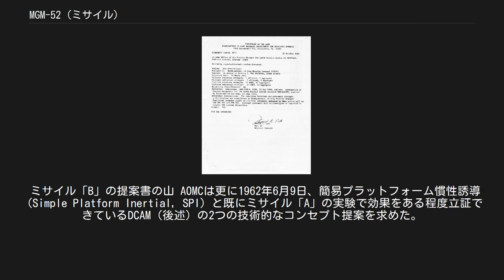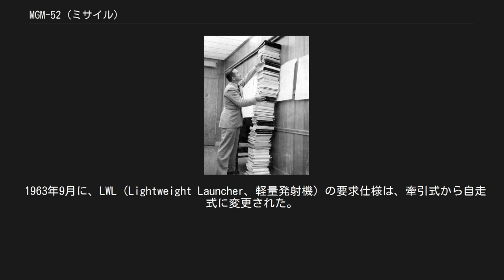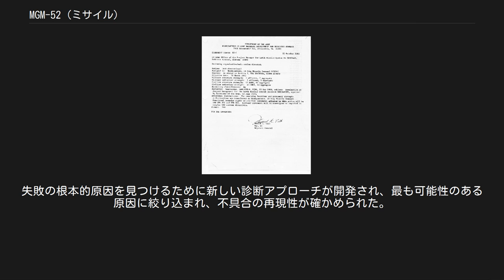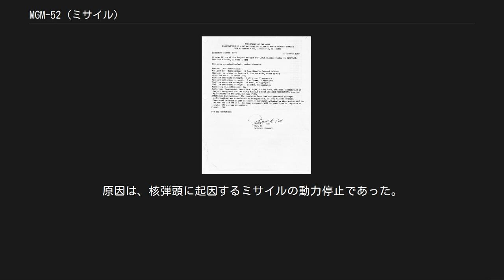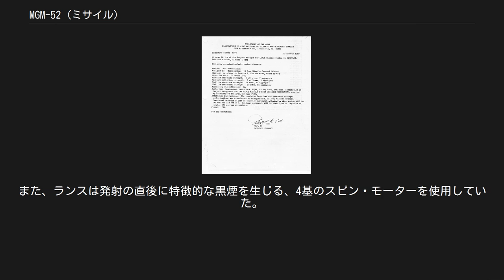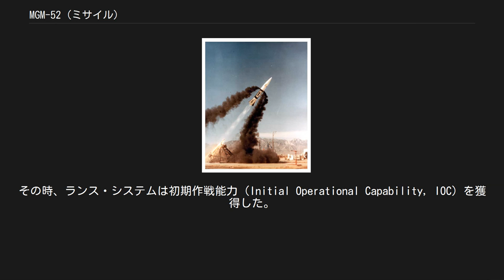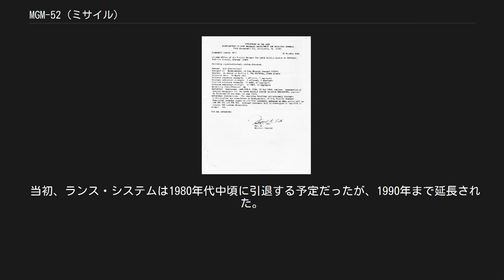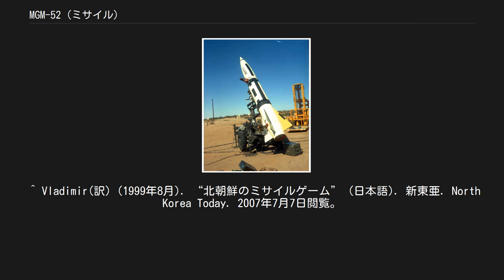MGM-52 (ミサイル)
MGM-52 ランス MGM-52C ランス MGM-52 ランス（英: Lance）は、熱核弾頭および通常弾頭による火力支援に用いられるアメリカ陸軍の移動式短距離弾道ミサイル・システムである。
ランスは、1973年からMGR-1 オネスト・ジョン・システムおよびMGM-29 サージェントの後継を務めたが、冷戦終結後の1992年に速やかに退役した。
退役後、余剰となったロケットは、対ミサイル・システムの目標として使用されるために一部廃棄されずに保有され続けた。
 ランスは、W70 核弾頭を搭載していたが、W70-3は、戦術使用を考慮した放射線強化弾頭（中性子爆弾）の最初のひとつであった。
また、本来の設計では化学兵器弾頭オプションを想定していたが、その開発は1970年に中止された。
 通称の「ランス」は、中世の騎士などが用いた騎兵槍のランスのことと思われがちだが、アメリカ先住民族のアメリカ・インディアンの歴戦の戦士だけが槍を持つことを許された伝統に由来する。
 アメリカ陸軍は、1950年代後期にミサイル「A」-「D」と呼ばれる一連の新型弾道ミサイルの要求を明確に述べ始めた。
ミサイル「A」はMGR-3 リトル・ジョンを、ミサイル「B」はMGR-1 オネスト・ジョンを、ミサイル「C」はMGM-29 サージェントを、そして後にMGM-31 パーシングとなったミサイル「D」はPGM-11 レッドストーンをそれぞれ置き換えるためのものであった。
 ミサイル「B」に関する最初の要求仕様は1956年10月15日に確立、1959年3月29日にミサイル「B」の品質に関する開発要求情報（Qualitative Development Requirements Information, QDRI）が公表され、約60の企業・団体が事前調査の要請に応じた。
ミサイル「B」プロジェクト事務局は、アメリカ陸軍兵器ミサイル軍（Army Ordnance Missile Command, AOMC）の下に1961年12月11日に確立され、1962年8月1日のアメリカ陸軍ミサイル軍（MICOM）の活動開始とともに設置された最初のプロジェクト管理事務局のうちの1つでもあった。
 ミサイル「B」の提案書の山 AOMCは更に1962年6月9日、簡易プラットフォーム慣性誘導（Simple Platform Inertial, SPI）と既にミサイル「A」の実験で効果をある程度立証できているDCAM（後述）の2つの技術的なコンセプト提案を求めた。
これに応じた8社の中から1962年8月1日に60日間の計画立案策定に2社が選定され、MICOMは8月20日にこれら2社に契約を与えた。
ミシガン陸軍ミサイル工場（Michigan Army Missile Plant, MAMP）のクライスラー社とテキサス州ダラスのリング・テムコ・ボート社（LTV）である。
60日後の1962年10月19日に2社から総合開発計画提案が提出され、その10日後にアメリカ陸軍の推薦が国防総省に提出された。
1962年11月1日、AOMCは、LTVをミサイル「B」開発のための主契約者として発表し、MAMPをLTVの開発チームの研究用地として選定した。
また。
LTVは、1963年1月11日にMICOMから契約書を受領し、正式にランス開発が始まった。
アメリカ陸軍とLTVの契約は、5ヶ年7,500万USドルのCPIF（cost-plus-incentive-fee、必要経費および予定報酬料金）契約だった。
これは研究開発のすべての段階をカバーする当時としてはユニークなもので、このとき陸軍の兵器システム開発に初めて適用された。
 ミサイル「B」の仕様は、開発開始時点では1958年8月19日の大陸軍司令部（CONARC、Continental Army Command）からのQMR（Qualitative Materiel Requirements、軍需品質要求仕様）に対する1961年7月5日の承認に基づき、1,000lb（450kg）のペイロードを持ち、核弾頭、通常弾頭または化学兵器弾頭を搭載可能とし、75kmの射程を持つことを要求されていた。
精度は、ミサイルの単価を安く抑えるために約8km（5mi）と粗めに設定されていた。
 1962年11月26日にアメリカ合衆国陸軍省は公式にミサイル「B」の名称を「ランス」に変更し、1963年6月に、新たに定められた命名規...